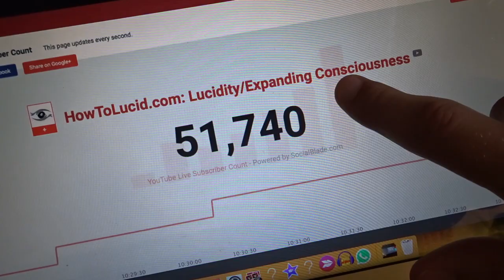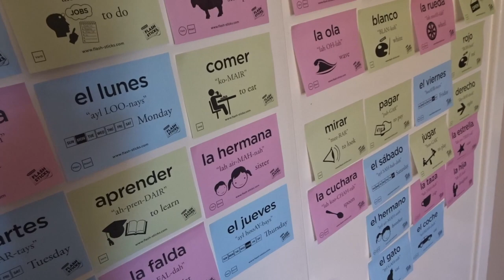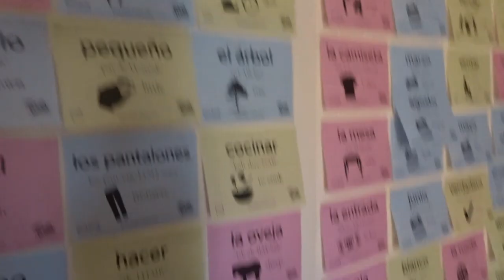The Problem With YouTuber Subscriber Milestones (100K, 1M, 10M)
. You've probably seen LOTS of YouTuber thank you videos talking about how they're grateful for 100 thousand subscribers or 1 million subscribers but I think there's an issue with that, in that it's focused on the accolade of the big number, rather than focusing on the actual people who have subscribed.

BUT I understand that it's easier to bunch it into milestones and also LOTS of youtubers DO appreciate and acknowledge their subscribers, so this might just be a pointless rant.